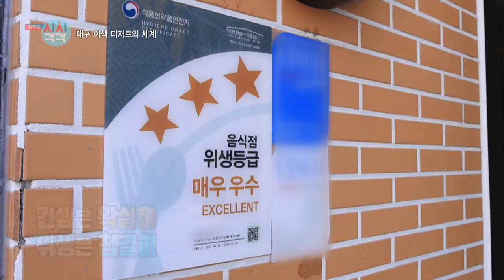[시시각각] 벽돌🧱🍞굽는 카페부터 과일🍑🍓 복제하는 카페까지~ 세상 사람들 여기 다 알게 해주세요~🙏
대구의 수 많은 베이커리 카페 중에서 엄선해서 고른 이 두 곳! 컨셉에 100% 몰입한 공사장 카페의 연탄식빵과 벽돌 케이크, 유럽 어딘가를 연상케하는 카페의 과일 무스 케이크를 소개합니다.

● 안전제일구역
- 주소 : 지산동 976-15

● 윤영
- 주소 : 만촌동 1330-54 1, 2층